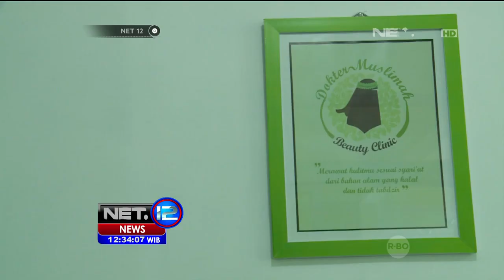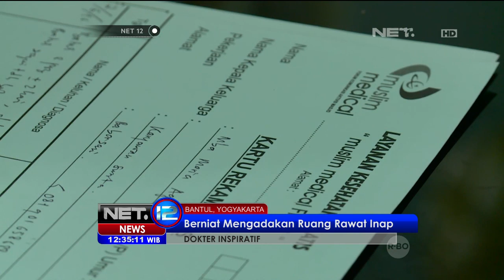Berobat Gratis Bersama Dokter Hana, Yogyakarta - NET12